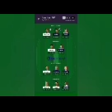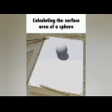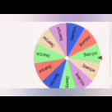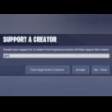Scientific discovery.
Science
Shivam Classes.